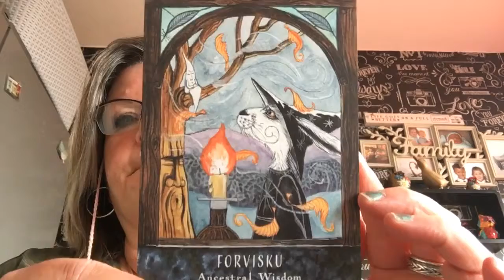Part 2 of The Wisdom of the White Hare 🧙🏻‍♀️🧙🏻‍♀️😮😮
I cut myself off 🤪😂